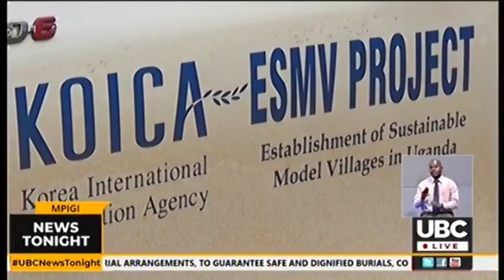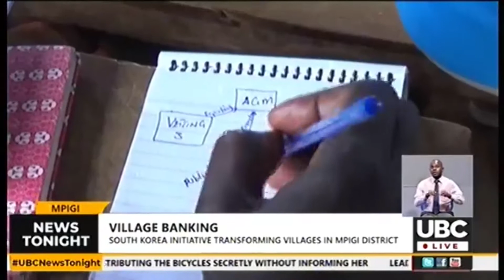South Korean Initiative is transforming villages in Mpigi district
By Abraham Bwaitah Robert

Government and Korean federation of community credit cooperatives of south Korean government has injected funds to strengthen and establish a Village bank in eight villages of Bungole parish in Mpigi district
Through the Saemaul Geumgo model village project, will transform the economies of these villages and improve the lives of these communities.